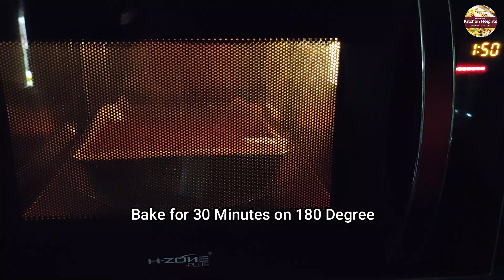Fudgy Brownies /Chocolate Brownies Recipe by Kitchen Heights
In this Video learn how to make perfect and easy Fudgy Brownie at home. These Chocolate Brownies are so yummy and moist.